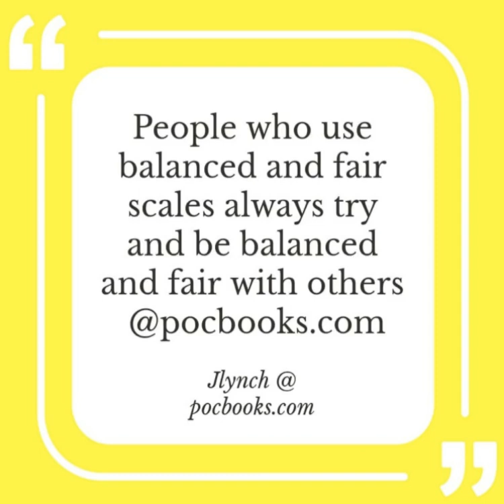10 Immune System Amazing Facts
The Reference is from Every Day Health By Ashley Welch; which is FACT Checked.